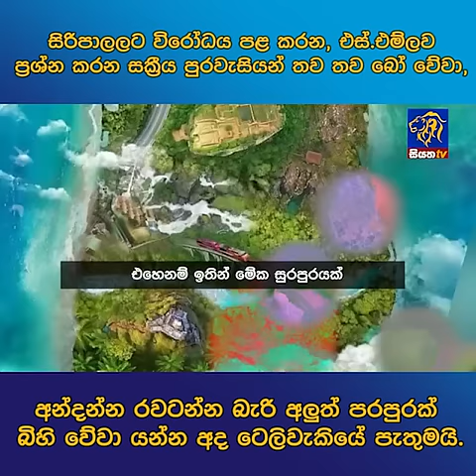සිරිපාලලට විරෝධය පළ කරන, එස්.එම්ලව ප්‍රශ්න කරන සක්‍රීය පුරවැසියන් තව තව බෝ වේවා අන්දන්න රවටන්න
සිරිපාලලට විරෝධය පළ කරන, එස්.එම්ලව ප්‍රශ්න කරන සක්‍රීය පුරවැසියන් තව තව බෝ වේවා අන්දන්න රවටන්න බැරී අලුත් පරපුරක් බිහි වේවා යන්න අද ටෙලිවැකියේ පැතුමයි